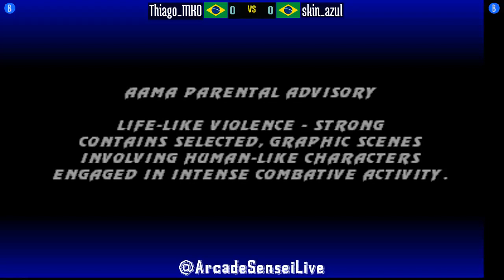@umk3: Thiago_MKO (BR) vs skin_azul (BR) [Ultimate Mortal Kombat 3 Fightcade] Jan 14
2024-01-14: Thiago_MKO (BR) vs skin_azul (BR) [Ultimate Mortal Kombat 3 @ Fightcade]